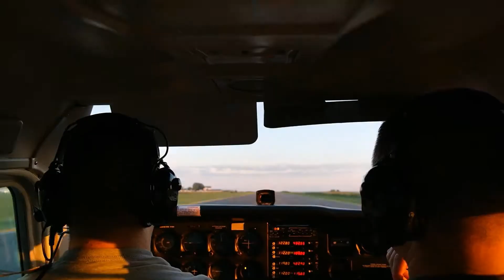Tangier Island Flight in Cessna 172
After flying to Tangier Island, the three of us flew back to where we rented the airplane at New Kent Aviation at New Kent County airport (Outside of Richmond, VA). Great food, great company and great flying weather!